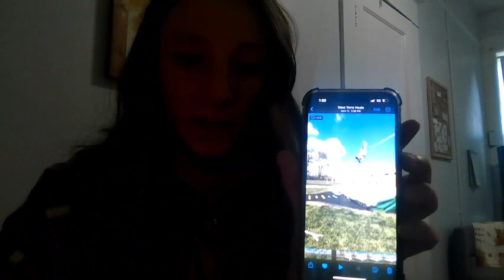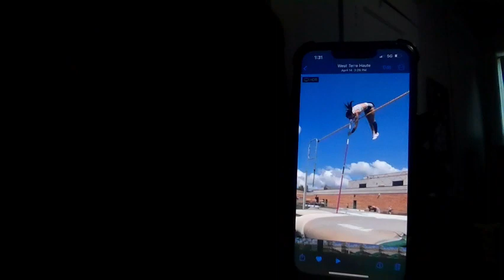The science behind pole vault (the pike)